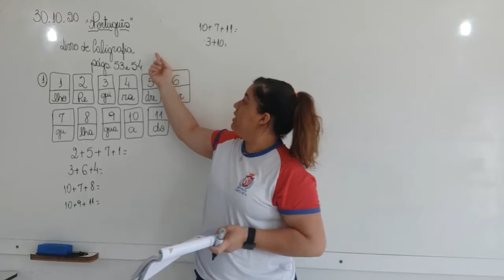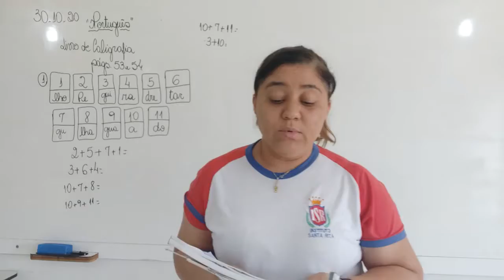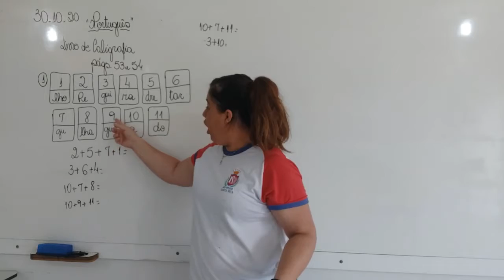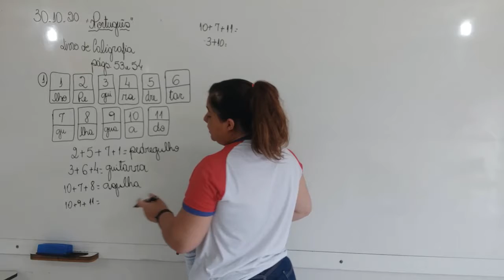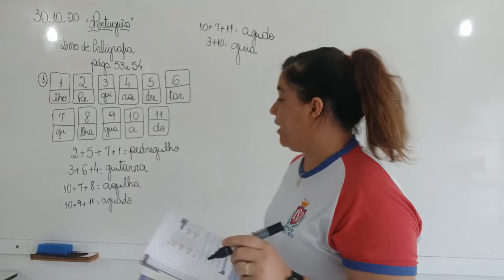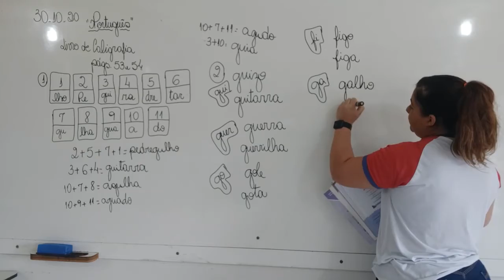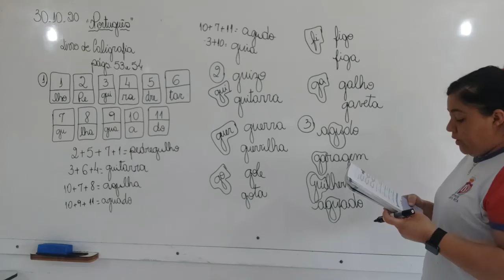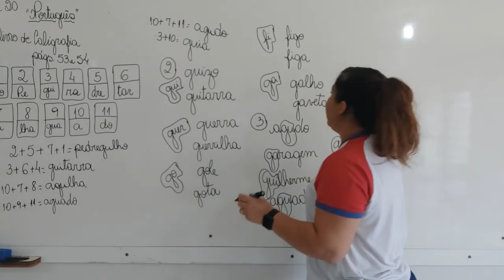3° Ano - Aula 87- Português - Caligrafia 30.10.2020 (CHAMADA)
Olá Alunos!
Segue abaixo o link da chamada.